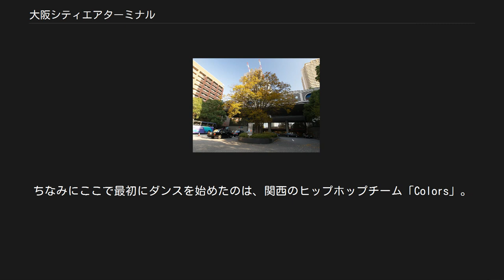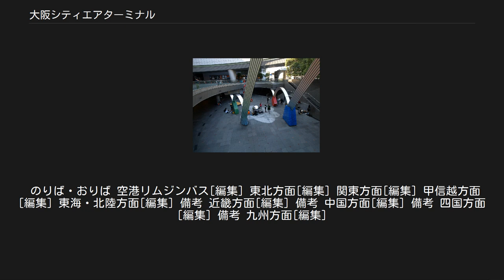大阪シティエアターミナル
地図 大阪シティエアターミナル（おおさかシティエアターミナル）は、大阪府大阪市浪速区湊町一丁目にある複合商業施設である。
略称は「OCAT」（オーキャット）。
 地下2階・地上6階建てで、地下1階にはJR難波駅、2階にはミナミにおけるバスターミナルとして長距離の高速バスや観光・ツアーバスの拠点となる『OCATバスターミナル』を併設している。
 1994年9月4日に開港した関西国際空港（以下「関空」）へのアクセスを充実させるため、JR難波駅の再開発計画（通称：ルネッサなんば）の一環として1996年に開業した。
経営母体は大阪市が出資する第三セクターの「湊町開発センター」 (MDC) である。
 開業当初は関空へのアクセス拠点としての色合いが強く、通常空港内で行っている出発便の搭乗手続きも行っていたが、利用が低迷し廃止された。
また、JR難波駅からは関空の利用者向けに関空快速が昼間時に1時間間隔で発着していたが、2008年に廃止された後は、鉄道を利用して関西空港と行き来する場合は乗換が必要となった。
なお、関空との直通交通機関として、リムジンバスの運行がなされている。
 バスターミナルの他、ビルにはオフィスやショッピングセンターとして多様な店舗が入居している。
ミナミの繁華街から離れていることもあり、利用客は伸びていなかったが、2004年度決算で1996年のビル開業以来初めて、当期損益で1億6,300万円の黒字を達成した。
入居店舗やバスターミナルなどの収入が好調だったためで、当初、2011年度を目標にしていた債務超過の解消も前倒しで実現した。
 近年は、周辺開発が順調に進んでいることや関東・四国方面への高速バスが充実したことで利用客も増えており、2005年度以降2010年度まで単年度黒字を計上している。
MDCの累積赤字は約307億円だったが、その後、資本金と資本準備金合計約307億円を減らして累積赤字を補填したため累積赤字がなくなった。
 地下1階、JR難波駅となんばウォークの連絡通路の間にある広場。
 休日の昼間を中心に、ストリートダンスの練習のために多く若者が集まる人気スポットとなっている。
 OCATのオープン当初から自然発生的に定着し、人気となった。
ちなみにここで最初にダンスを始めたのは、関西のヒップホップチーム「Colors」。
それを見たOCAT側も気をきかせて、練習に活用してもらおうと壁面に大型鏡を設置したところ、たちまち多くの若者が集まるようになった。
 5階 4階 3階 2階 1階 地下1階 地下3・4階 5階 3階 2階 1階 正式名称は「湊町バスターミナル」。
乗り入れる運行会社ごとに異なる名称が使われているため、利用の際には注意が必要。
 近隣には阪神高速1号環状線・15号堺線の湊町出入口があるため、梅田・大阪・新大阪駅発着の多くの路線がここを経由している。
また、日本交通（および共同運行各社）は大半の便の起終点を梅田・新大阪駅から当地に変更した。
 複数社による共同運行の場合、運行会社によってこのバスターミナルの名称が違う事例もある。
特に南海難波駅の5階にある『なんば高速バスターミナル』と混同される場合があるため、発車標などで注意喚起がなされている。
 なお、このターミナルに立ち寄らない路線は南海バス（および共同運行各社）による一部の路線のみ。
 過去に乗り入れていたバス会社 高速バスの利用者で、事前に乗車券を購入していない場合は、発券カウンターで当日券を入手することになる。
 発券カウンターは日本交通・近鉄バス・南海バス・JRバスグループが運営しており、路線ごとに取り扱う窓口が異なることが特徴。
営業時間は、いずれも5時30分から23時30分まで。
 関空および大阪国際空港へのリムジンバスを利用時は、自動券売機で乗車券を購入する。
 フロアにはキヨスクと売店（カフェポート アゲイン）が入居しており、軽食やお土産を販売している。
売店は元々カフェを併設していたが、イートイン席は閉鎖されている（コーヒー・紅茶等の販売は継続）。
この他、ヤマト運輸の観光案内所、清涼飲料水の自動販売機もある。
 のりば・おりば 空港リムジンバス[編集] 東北方面[編集] 関東方面[編集] 甲信越方面[編集] 東海・北陸方面[編集] 備考 近畿方面[編集] 備考 中国方面[編集] 備考 四国方面[編...